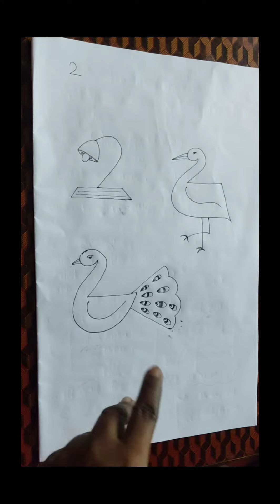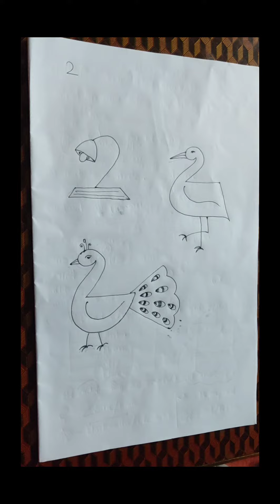How to draw pictures using number ' 2 ' || number drawing easy step by step